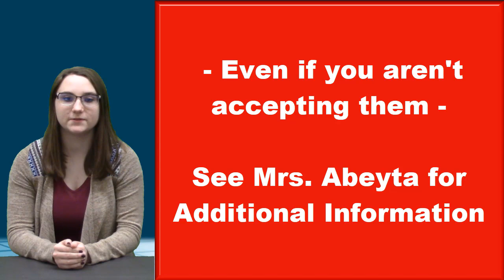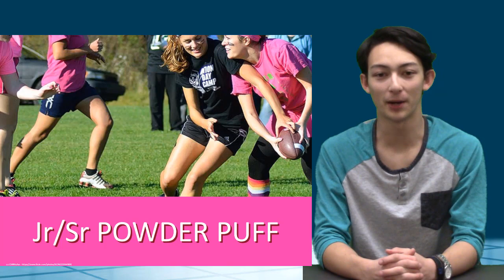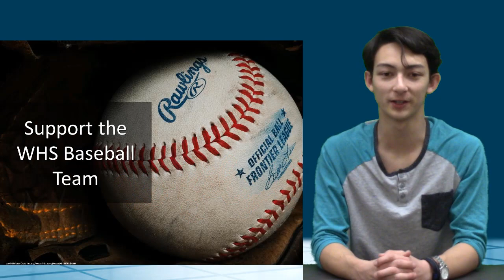KWHSNews 3 19 18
Ultimate Frisbee Results